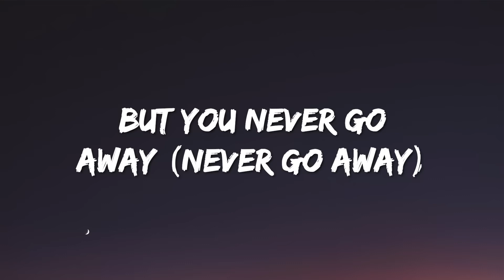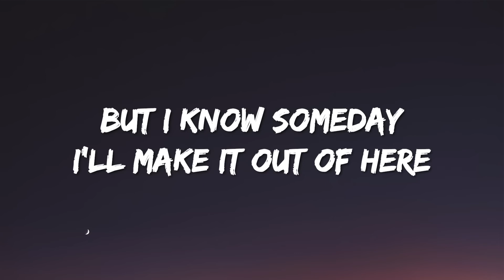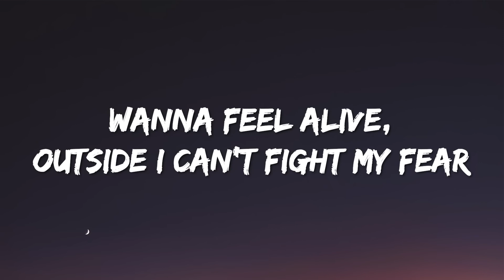Billie Eilish - Lovely (Lyrics) ft. Khalid Music Popsong